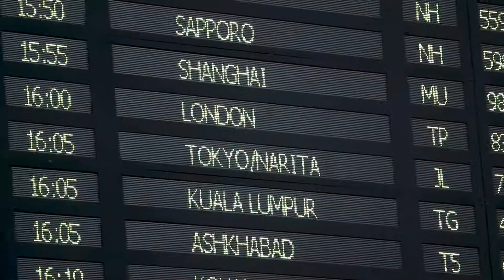Mangosteen Music Festival: Detour [AfterMovie] ft. KODALINE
PST. presents Mangosteen Music Festival: Detour[AfterMovie]

ดีใจมากๆกับการได้ทำงานในคอนเสิร์ตงานนี้เหมือนฝันไปจริงๆ วันนึงแค่เคยดูศิลปินที่เราชื่นชอบผ่านการฟังเพลง ผ่านการดูจากใน youtube แต่การได้เข้าไปใกล้ชิดมากๆตั้งแต่วัน soundcheck นั่งกินข้าวและถ่ายทำตอนเล่นคอนเสิร์ต นับเป็นอีกหนึ่งความทรงจำที่จะไม่ลืมและเก็บเป็นประสบการณ์ ขอบคุณทุกๆโอกาสที่ทุกคนหยิบยื่นให้ การได้ถ่ายคอนเสิร์ตเป็นสิ่งที่เราสนุกและรู้สึกอินไปกับมันมากๆและอยากลองทำมาตั้งนานแล้ว :)

I'm so glad you guys came Kodaline and I'm also a big fan of yours hope you guys see this post and the after movie video we made. It's a great moments for me
Thank you to Mangosteen Music Festival for made this happens

22 February 2019 at Bitech Bangna Hall 106
Singha Corporation presents Mangosteen Music Festival: Detour

Produced&Edited by PST. (Posathorn Laisuwanchai)

Videographers: Posathorn Laisuwanchai / Peet Piyaboonsithi
/ Khun Chotipong Ekasain / Dome Dussadeechettakul